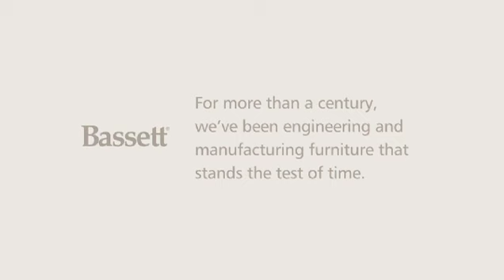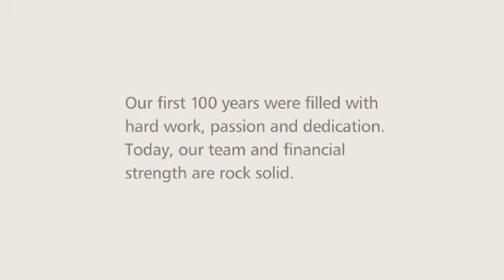Our Vision and Values - Bassett Furniture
To build long-term relationships with our customers we must first establish rewarding partnerships with our employees. We invest in people who are innovative thinkers and thrive in a challenging, yet fun, environment. Bassett is dedicated to creating unique home makeover experiences for consumers by offering quality furniture and accessories with a high level of design expertise and customer service. We're always looking for talented people who will share our vision to grow our business ... One customer, one room, one smile at a time.